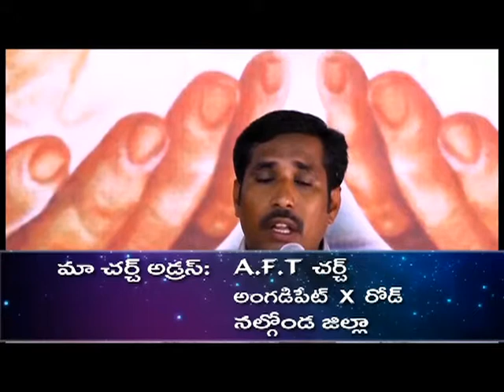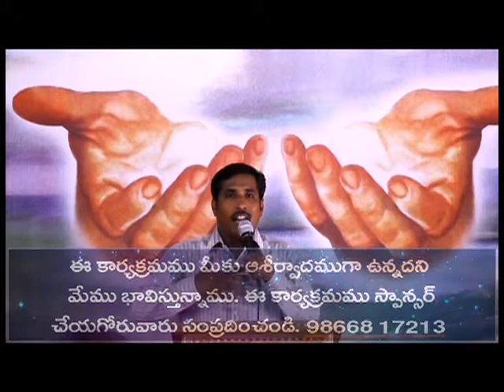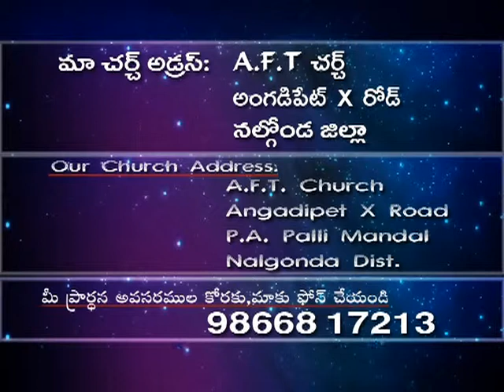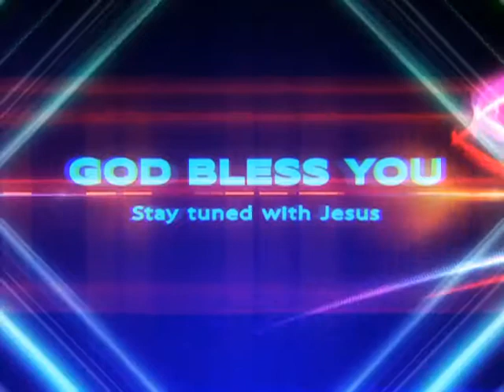Pastor Caleb Devarakonda 08 10 13